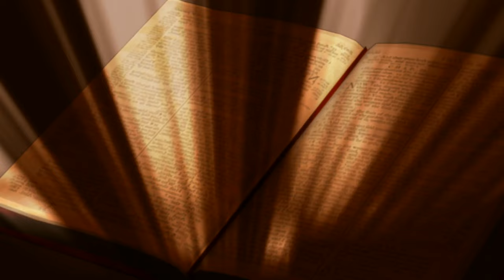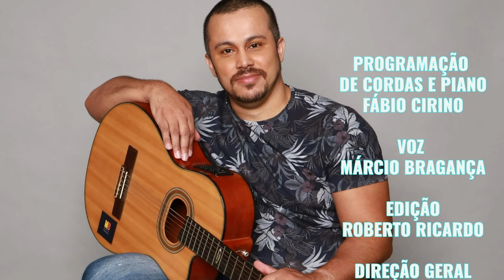Fazei-me instrumento de vossa paz. Oração a São Francisco .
Nas Veredas do Vereza.
Interpretação musical do cantor e compositor
Márcio Bragança.